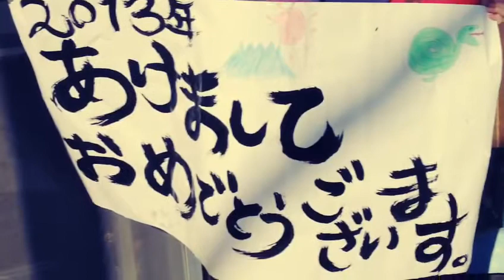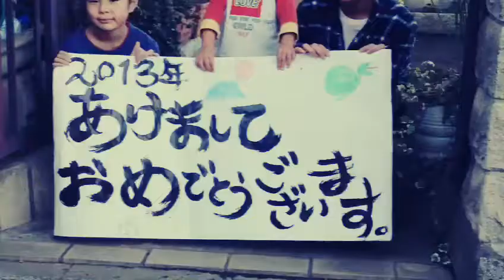2013 HAPPY NEW YEAR!!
2013年賀MOVIE